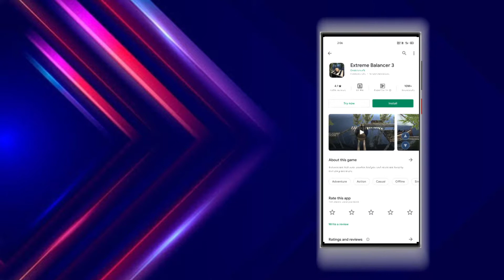TOP 5 ONLINE\OFFLINE GAMES | UNDER 100MB | PUBG ALTERNATIVE | RACE | தமிழ் | KD TECH AND GAMERS